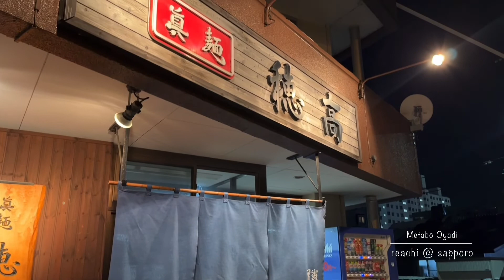眞麺 穂高 HODAKA みそとしお Ohyachi-Higashi Sapporo Atsubetsu-ku